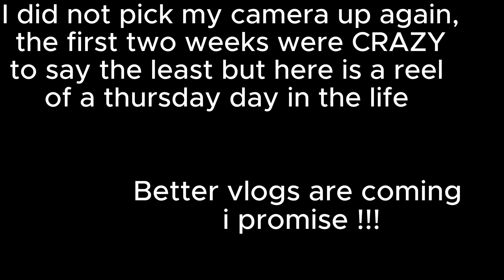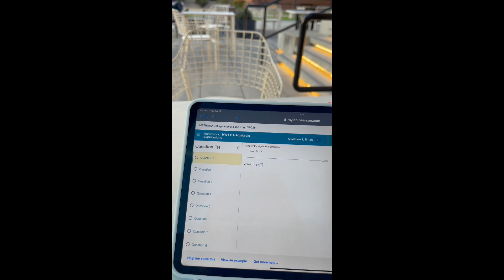GRWM First Day Of College | Freshman Edition | NCCU || Life Of Neak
Thank you guys for watching this weeks video!!

I can not wait to bring you guys all of the college content, I know this vlog is short but I will be dropping more and better videos soon giving you the real insider on North Carolina Central University !

Common Questions :

Sub count : 1,010
Age: 18
Favorite color: baby blue/ Tiffany blue
Grade: college freshman
Camera: Canon G7x Mark ii
Editing: VN (MacBook) or CapCut